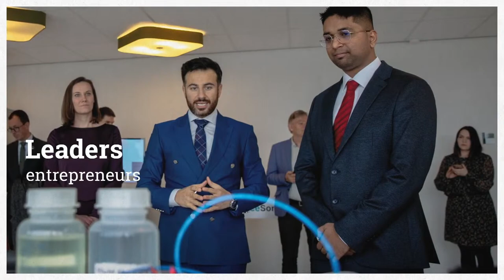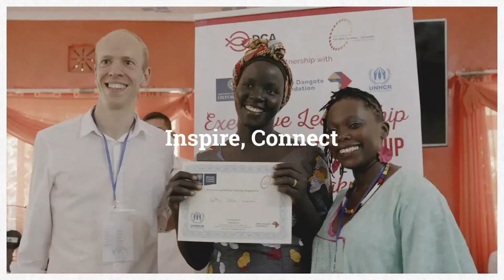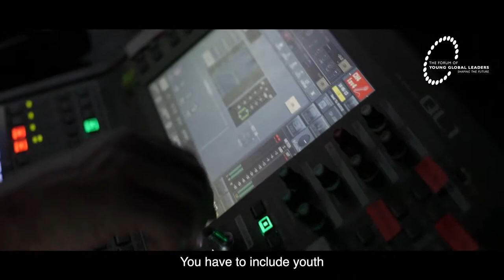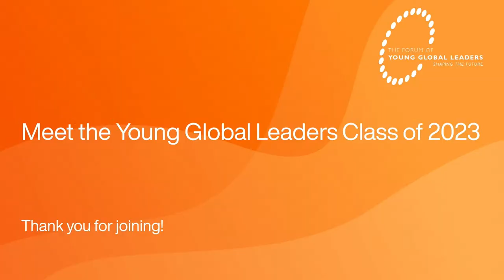Meet the Young Global Leaders Class of 2023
Each year, the Forum of Young Global Leaders goes through a rigorous selection process to identify and select leaders under the age of 40 who are leading their countries, serving their communities ans launching ground-breaking initiatives to inspire new ways of driving social change. This session will officially celebrate the new change-makers joining the community.